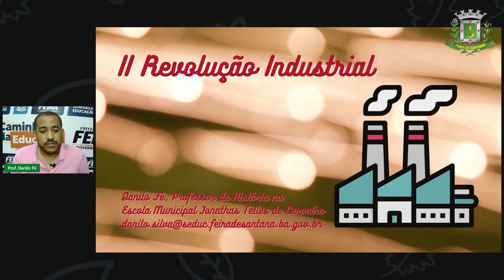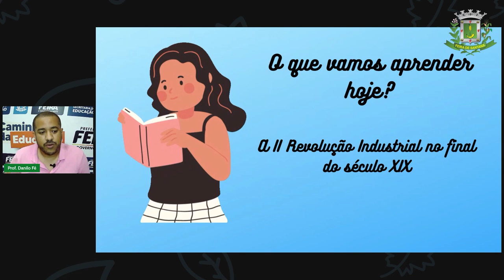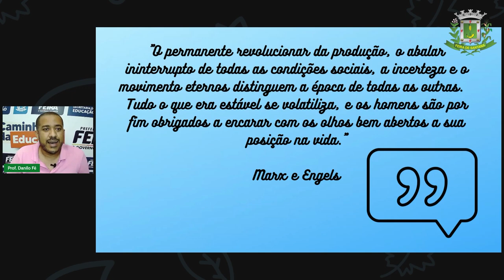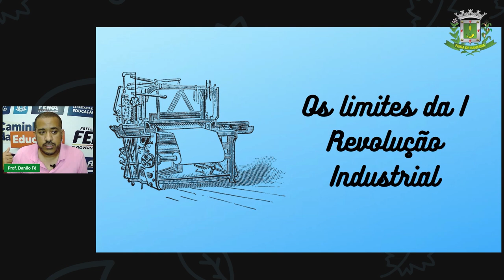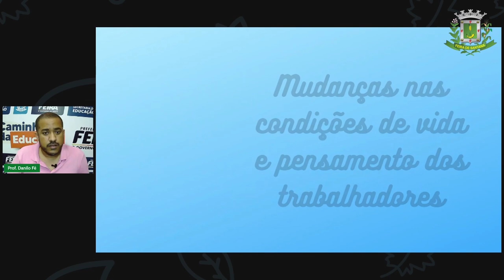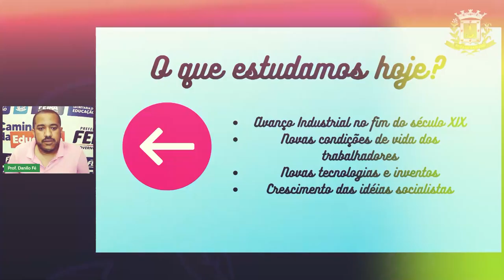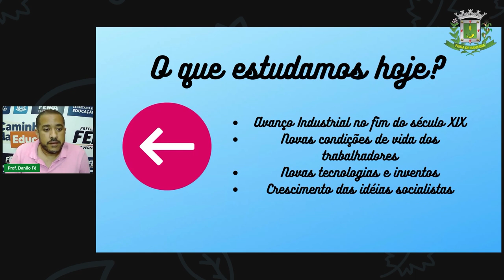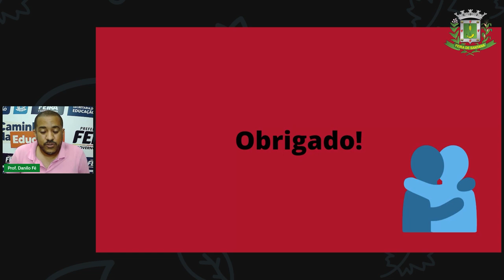8ºANO Aula 11 Prof Danilo Fé Historia 2ª Revolução Industrial